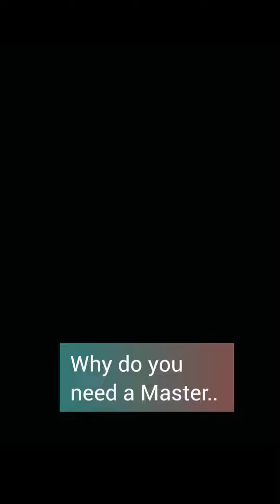gurutatwa#srisriravishankar#theartofliving#shorts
guru tattva

AOL sri sri
aol sri sri